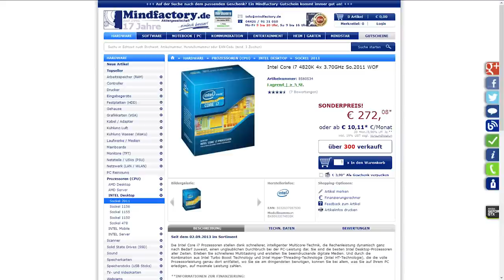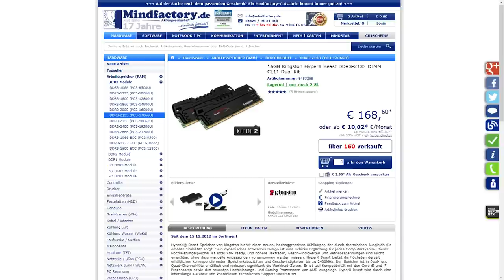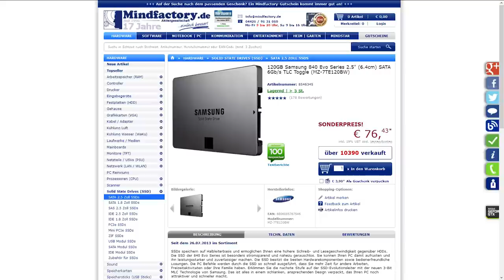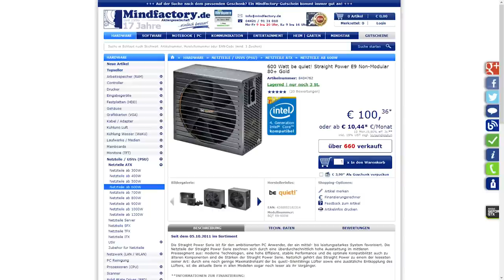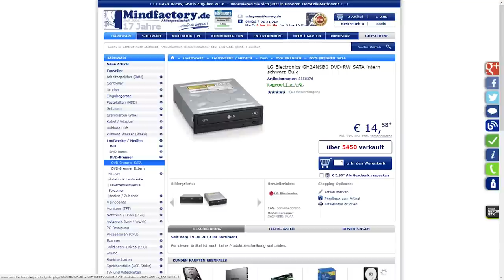Gaming PC für 1500€ - Gamer PC 1500€ - HighEnd Gaming / Gamer PC für 1500€ (Deutsch) (HD+)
Herzlich Willkommen zu einem neuen PC Setup / HighEnd Gaming PC von mir, Daniel Gaming!
In diesem Video stellen wir einen GAMING PC für 1500 € zusammen

Die Gesamtkosten des Gaming PC Setups für 1500€ betrugen: ca. 1572,32€

EUER
DANIEL GAMING